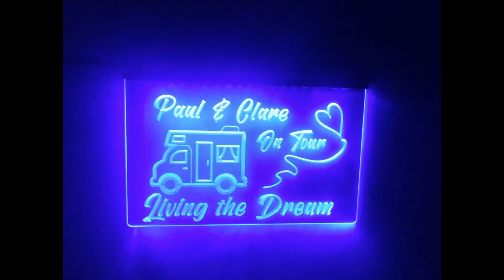We spend a Day in the Lovely city of Bath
We have a walkabout in Bath in early October 23 what a lovely place!